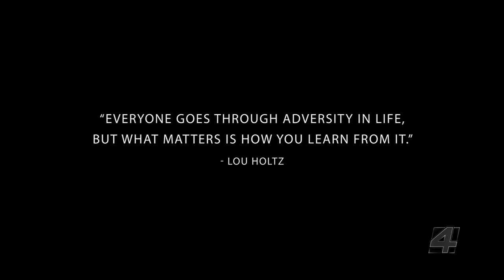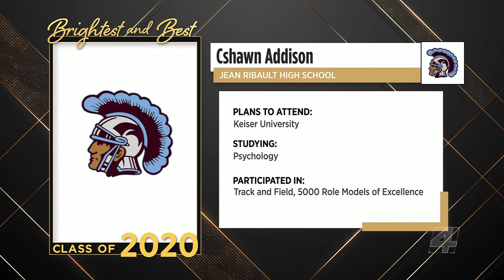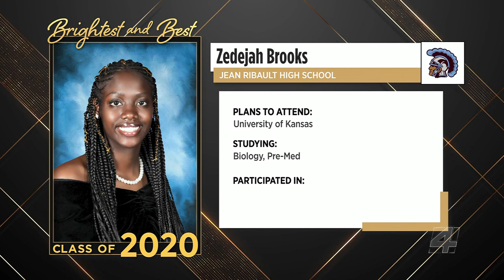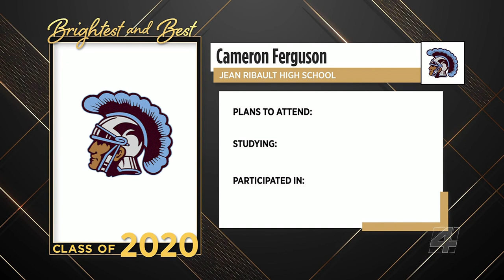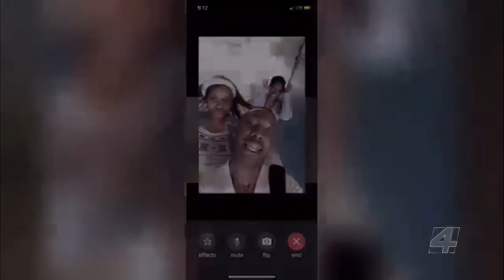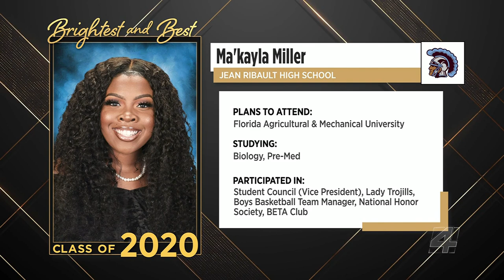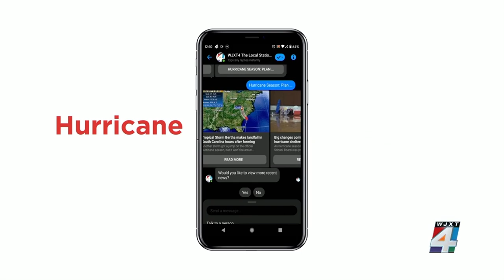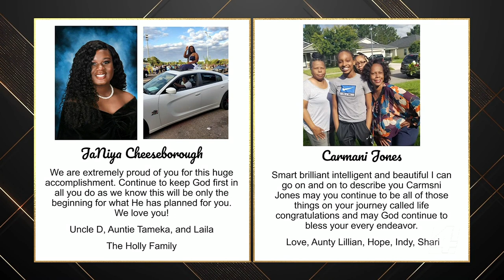Brightest and Best: Jean Ribault High School